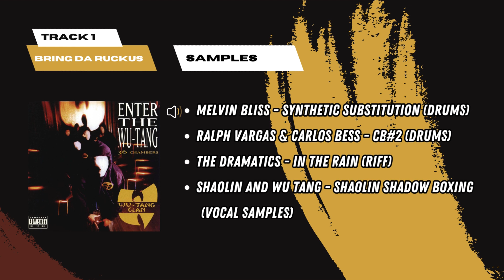What's the Sample? Wu-Tang Clan - Enter The 36 Chambers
SNICKA uncovers every sample on the Wu-Tang Clan's debut album, Enter The Wu-Tang (36 Chambers) (1993)

00:00 Intro
00:30 Bring Da Ruckus
00:39 Shame On A N***a
00:50 Clan In Da Front
00:59 Wu-Tang: 7th Chamber
01:10 Can It Be All So Simple
01:19 Da Mystery of Chessboxin
01:30 Wu-Tang Clan Ain't Nuthing Ta F' Wit
01:40 C.R.E.A.M.
01:50 Method Man
02:00 Protect Ya Neck
02:09 Tearz
02:18 Wu-Tang: 7th Chamber - Part II

What sample should I uncover next? Drop a comment and let me know!